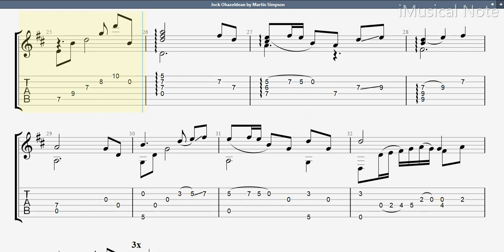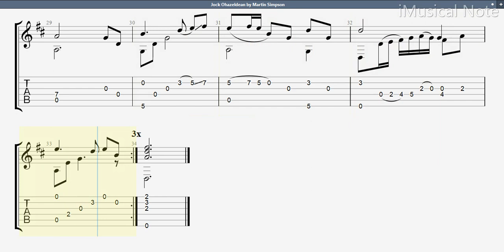Guitar TAB - Martin Simpson : Jock Ohazeldean | Tutorial Sheet Lesson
Martin Stewart Simpson is an English folk singer, guitarist and songwriter. His music reflects a wide variety of influences and styles, rooted in the British Isles, America and beyond. While best known as an acoustic guitarist, Martin originally started out as a banjo player, and also plays the electric guitar.